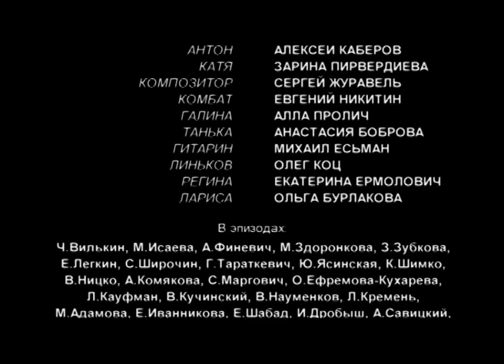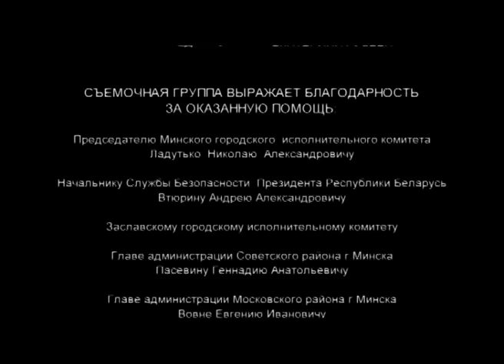▶️ Деревенская история 3 и 4 серия - Мелодрама | Фильмы и сериалы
Деревенская история 3 и 4 серия смотреть онлайн (мелодрама)
💬 О ФИЛЬМЕ ДЕРЕВЕНСКАЯ ИСТОРИЯ ⏷
Люба живет в деревне с мужем Гришей, двумя детьми, свекровью и свекром. Свекровь постоянно по поводу и без повода «пилит» невестку, Гриша изменяет жене с деревенской красавицей Танькой, а Люба все молчаливо сносит - ради детей и ради мужа, которого все еще любит.

Однажды в Любу влюбляется столичный бизнесмен Павел. Героине он тоже симпатичен, но она сдерживает свои чувства. Григорий, узнав о симпатии Павла, избивает жену. И та вместе с детьми и Павлом уезжает в Москву.

Но сердцу не прикажешь: очень скоро Люба понимает, что без Григория ее жизнь не имеет смысла. Сумеют ли они снова найти дорогу к сердцу друг друга и восстановить такое хрупкое семейное счастье?..

Год: 2012
Режиссер: Андрей Мармонтов
Продюсер: Владимир Игнатьев, Александр Кушаев, Сергей Гиргель, Юлия Ерешко, Евгений Арендаревич, Александра Райская, Игорь Щербаков
Оператор: Максим Авлошенко
Актёры: Екатерина Гусева, Александр Дьяченко, Андрей Биланов, Александр Ткаченок, Ольга Клебанович, Алексей Каберов, Зарина Пирвердиева, Сергей Журавель, Евгений Никитин, Алла Пролич